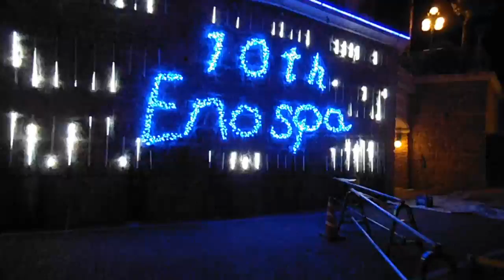DSCF4998スマートイルミネーション江ノ島20141213日下淳一